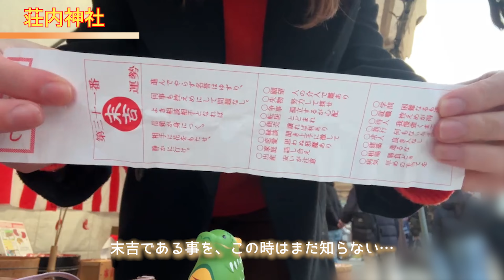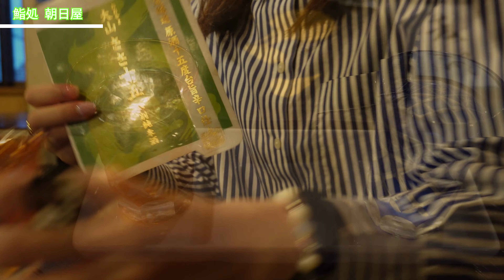荘内神社で初詣＆日本海の味覚を堪能「鮨処朝日屋」‹山形・鶴岡市食べVlog›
2024年の初詣は鶴岡市にある荘内神社に行ってきました。
大吉狙いのおみくじは…⁉

動画で紹介しているお寿司屋さんの情報は以下をご覧ください
「鮨処朝日屋」

食の都庄内
山形グルメ